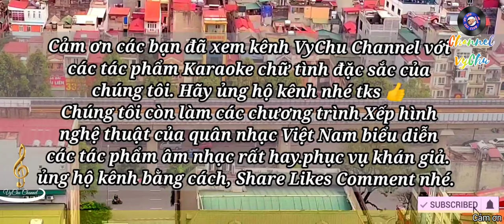🎤🎶KARAOKE.HD4K🎙🎙🎙DUYÊN KIẾP ( Sáng tác:Lam Phương)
.Ca khúc “Duyên Kiếp”... của nhạc sĩ Lam Phương – Một chuyện tình thuần khiết buổi ban sơ

Em ơi nếu mộng không thành thì sao

Khi bài hát Duyên Kiếp của nhạc sĩ Lam Phương trở nên nổi tiếng, câu hát mở đầu là “Em ơi nếu mộng không thành thì sao” cũng đã thuộc nằm lòng đối với nhiều thế hệ yêu nhạc vàng. Cũng vì quá quen thuộc nên câu hát này đã bị dân gian chế lời vui vẻ và được truyền miệng với nhiều biến thể khác nhau. Câu hát này được nhạc sĩ Lam Phương lấy cảm hứng từ 2 câu thơ của Diên An là:

Em ơi tình đã lên môi thắm
Nếu mộng không thành biết nói sao.

Bài hát Duyên Kiếp nói về những nhẹ nhàng, thuần khiết của tình yêu buổi ban sơ, lúc mà ai cũng mơ mộng nhiều về tương lai và thường lo sợ về một ngày mai không thành duyên mộng. Lỡ duyên không thành thì “non cao đất rộng biết đâu mà tìm”. Người nghe nhạc dẫu có hình dung được sẵn nỗi cô quạnh khi hai người xa nhau, cũng phải chạnh lòng thương cảm, khi nghe rồi nghĩ đến tình cảnh khi cách biệt nhau rồi, biết tìm nhau ở đâu trước trời đất bao la muôn trùng xa thẳm.
Biết về đâu, biết tìm người yêu nơi đâu trên đường đời mịt mờ vạn nẻo tương lai. Nếu khi “mộng không thành” hai người riêng hai lối rẽ, chỉ biết mong chờ cho duyên kiếp “đưa lối bắc cầu” mà thôi. Vì còn yêu quá nên còn tin đến số mệnh, đến duyên kiếp, vì lòng còn hy vọng nhiều nên còn mộng ước mong chờ ngày mai chung một nhịp cầu.

Em ơi nhắc lại phút xưa gặp nhau
Trên đê vắng người lúc tan chợ chiều
Ngại ngùng mỗi lần anh đến làm quen
Má em ửng hồng vì quá thẹn thùng

Phút xưa gặp nhau bao giờ cũng là phút êm đềm ghi tạc mãi trong lòng. Gặp nhau lúc “trên đê vắng người lúc tan chợ chiều” – khúc hát vẽ nên cảnh thanh bình êm ả của thôn quê ngày xưa đưa người nghe nhạc về lại con đường đê chốn thôn xưa. Người nghe nhạc như được nhìn thấy lại con đường làng cũ xưa quen, khi mà những hình ảnh mộc mạc mà chất chứa đầy tình quê ấy như mỗi ngày mỗi xa dần với cuộc sống hiện tại tất bật và bon chen.

Rồi những mối tình của người xưa luôn luôn là: “Ngại ngùng mỗi lần anh đến làm quen”. Tình yêu dẫu có dạt dào ở trong lòng chàng trai bao nhiêu đi chăng nữa thì vẫn cứ ngần ngại mỗi lần gặp mặt nhau, và những cô gái thời ấy ai cũng “má em ửng hồng vì quá thẹn thùng” khi đối diện với người yêu thuở ban đầu. Phút giây làm quen từ buổi ban đầu là thời khắc ghi mãi trong lòng hai người, biết bao giờ mới quên.

Em ơi nhớ chăng thuở ấy
Mỗi khi bóng chiều xuống dần
Em về trên quãng đường xa
Gặp nhau dù không dám cười
Nhìn nhau, nhìn nhau mà lòng vẫn vui

Biết bao giờ mới quên thuở ấy, cái thuở mà thi sĩ Hồ Dzếnh đã đúc kết lại rằng: Ngàn năm hồ dễ mấy ai quên”. Trên quãng đường xa con đường làng quen thuộc, trái tim chàng trai rung lên nhịp liên hồi bồi hồi thao thiết mỗi khi thoáng thấy “Em về trên quãng đường xa”. Hình ảnh em dịu dàng nón che nghiêng giữa bãng lãng bóng hoàng hôn quê nhà, đã từng làm cho anh thao thức nhớ trong những đêm trăng thôn dã.

Tình yêu thuở xưa e ấp đơn sơ êm đềm quá, gặp nhau dù ngại ngùng khôn dám cười, nhưng chỉ cần nhìn nhau là có cả mùa yêu thương bất tận, chỉ cần thấy nhau là thấy đời đủ nghĩa yêu đương. Chỉ cái chớp mắt nhẹ nhàng thôi cũng như đã nghe hằng trăm nghìn câu nói, chỉ cái liếc mắt vô tình cho cây cỏ bên đường thôi mà cảm như đất trời rộn rã cả mùa xuân ở xung quanh.

Em ơi phải chăng đến khi ngày ấy
Đôi tim ướp mộng bấy lâu thành lời
Dù rằng đường đời ngăn cách tình ta
Phút giây ban đầu mãi không phai nhòa.

Những buổi nắng chiều rơi trên thôn vắng cho hai người thường gặp nhau đã trở thành kỷ niệm khó phai về “thuở ấy” – Thuở thơ mộng êm đềm bên nhau để cho “đôi tim ướp mộng bấy lâu thành lời”. Câu hát “Đôi tim ướp mộng” thật hay và tượng hình mà không nhiều nhạc sĩ có thể viết được. Có không ít người nhầm nên đã hát thành “Đôi tim ước mộng” nghe cũng hợp lý, nhưng không hay bằng nguyên bản là đôi tim cùng nhau “ướp mộng”.

Tình yêu nào cũng vậy, do duyên kiếp mà hai người được cùng chung mộng ước tình duyên với nhau, hoặc có thể sau này sẽ xa nhau mỗi người mỗi nơi: “Dù rằng đường đời ngăn cách tình ta”.  Dù cho đường đời có làm ngăn cách, nhưng “phút giây ban đầu mãi không phai nhòa” là tâm tư và nỗi lòng của nhạc sĩ gửi vào trong bài hát, đã cho người nghe cảm xúc trước mối tình dù có xa cách nhưng lòng vẫn luôn hoài nhớ đến thuở ban đầu đẹp nhất khi mới bước vào đường yêu

Ban đầu, nhạc sĩ Lam Phương sáng tác Duyên Kiếp là dành cho biểu diễn trên sân khấu kịch, trong vở Duyên Kiếp Lỡ Làng của Hoàng Dũng, và người trình bày đầu tiên là nghệ sĩ Kim Cương năm 1960. Tuy nhiên suốt 60 năm qua, Duyên Kiếp đã vượt thoát khỏi vai trò đơn thuần là bài nhạc trong vở thoại kịch để trở thành một trong những ca khúc “kinh điển” của dòng nhạc vàng.